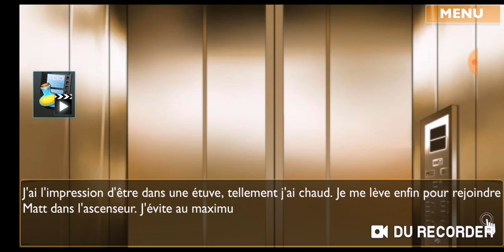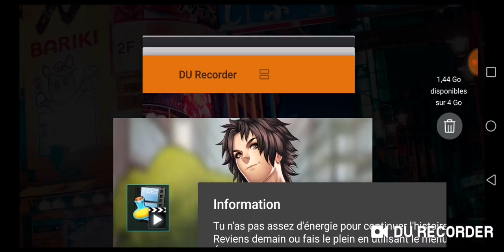Is It Love ? ~Colin~ Chapitre 2 Partie 17